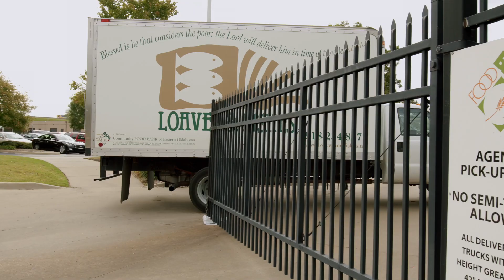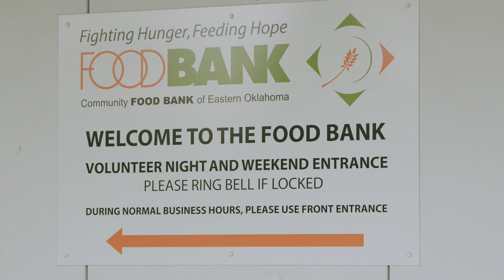Take a Virtual Tour of the Food Bank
Take a tour of the Community Food Bank of Eastern Oklahoma. Learn a little bit about how hunger affects people in our area, how the Food Bank works to provide food with dignity to those in need, and most important, learn how you can help. Come on in.

Before there was a pandemic, the Food Bank offered a monthly luncheon, a discussion about hunger issues, and a tour of the Food Bank for people interested in learning more about food insecurity. Now we want to offer another avenue to teach about hunger in our community and how you can help provide food security, with dignity, throughout eastern Oklahoma.